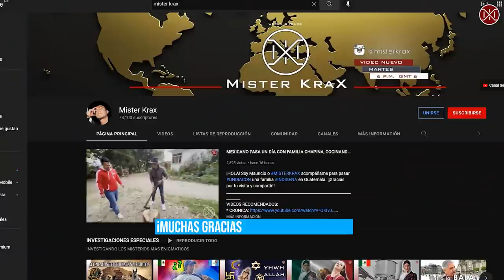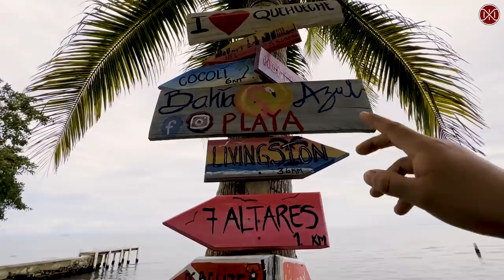POR POCO SALE TODO MAL... MEXICANO EN 7 ALTARES POR PRIMERA VEZ EP17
¡HOLA! Soy Mauricio o MISTERKRAX acompáñame el día de hoy en esta aventura por 7ALTARES en Livingston Guatemala muy cercano a Belice donde por poco nos lleva una tormenta tropical. ¡¡Gracias por compartir!!
CAPITULOS:
0:00 INTRODUCCIÓN
1:35 TRAYECTO
6:55 7 ALTARES
11:30 TORMENTA
13:42 CONCLUSIÓN

¡¡RECUERDA QUE TODOS SOMOS HERMANOS!!